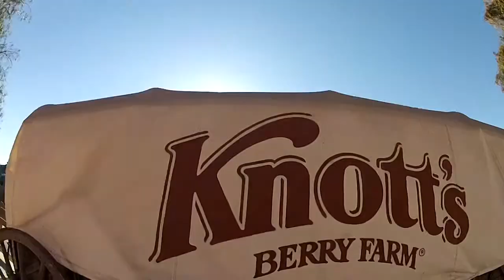Rollercosters at Knotts Berry Farm!